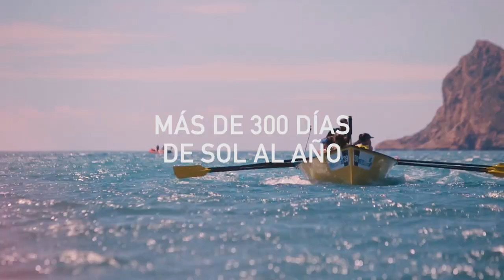En Costa Blanca ganas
En Costa Blanca ganas. Porque es un destino ideal para los amantes del deporte. Eligiendo la Costa Blanca GANAS en instalaciones, en climatología, en variedad, en competición.
Elige Costa Blanca y GANA